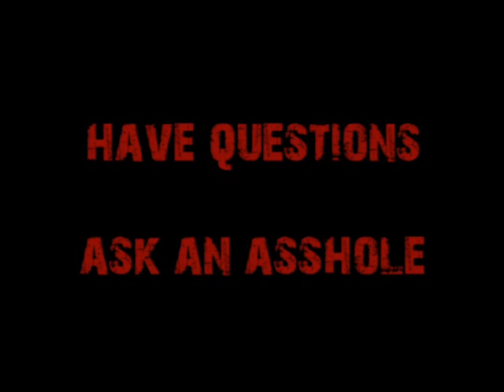Video Request - Your Girlfriend is a Money Grubbing Whore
A young 20 year old man has his first girlfriend who magically forgets her wallet and credit card. Cappy tells him to run, don't walk to the nearest Air Force recruiter.